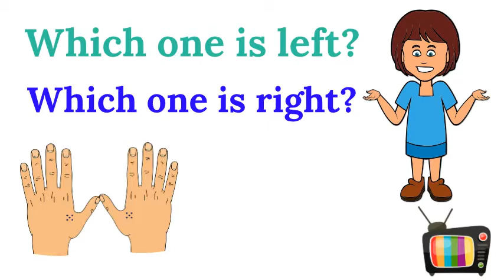Learning right and left with George - The Left vs Right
Teaching young kids which is right and which is left side. Left thumb and index finger shape letter L when stretched. It helps kids to remember that it is left hand and left side.

George is guiding us through.